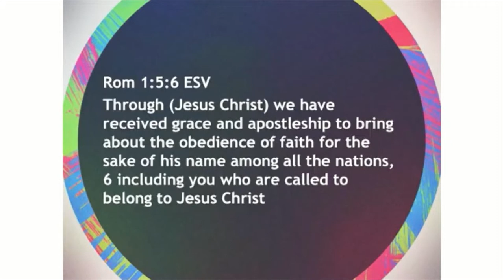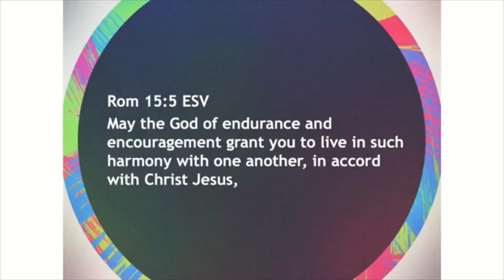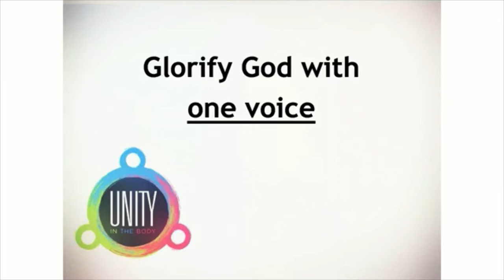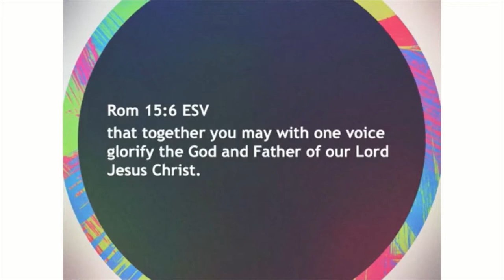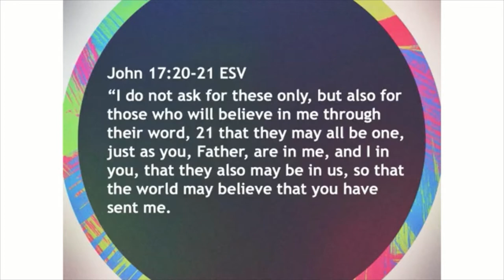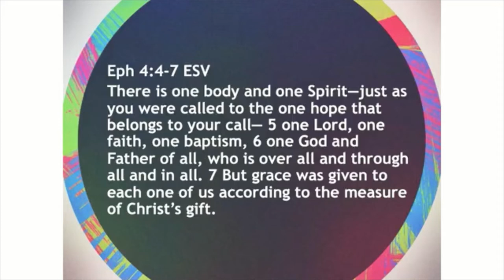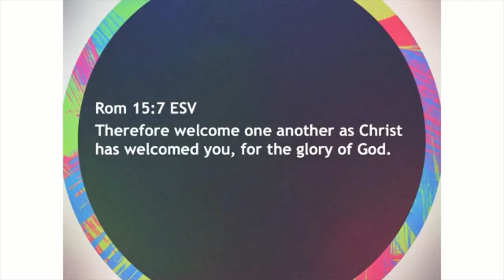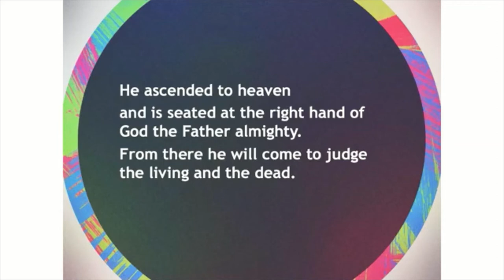July 4, 2021 Sermon: Unity In The Body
Pastor Dave Spooner, Crosspoint Church, Rockford, Illinois.  The book of Romans was written in a systematic way to explain the Gospel to people who had not yet heard it. Crosspoint's purpose statement is taken from the opening lines of this Book.